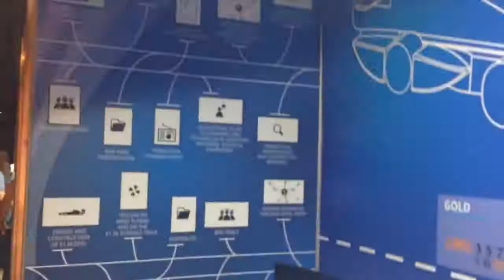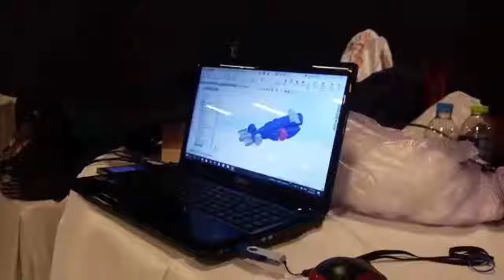F1 in Schools Greek National Finals: Day 2